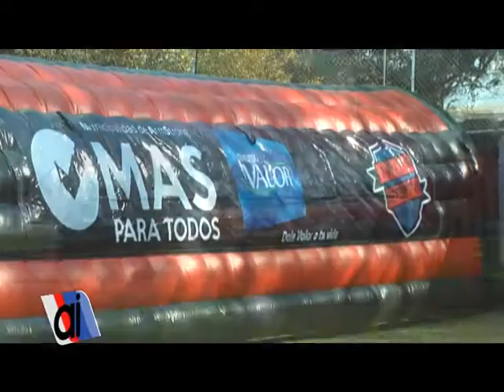Club Defensores implementó el derecho de admisión para sus partidos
Club Defensores celebró un convenio con el Ministerio de Seguridad de la Provincia por el cual las personas que no se comporten debidamente en los encuentros deportivos, serán pasibles del régimen de derecho de admisión.
La disposición comenzará a regir desde este domingo.